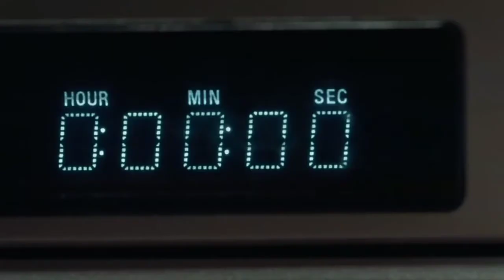हेवान भी कुछ नहीं इन मूवी के सामने | Best Brutal Slasher Movies In hindi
Best Brutal Slasher Movies In hindi | Hollywood Best Slasher Movies | Slasher Movies on Youtube |

Bloody mary, horror slasher movies, brutal horror movie list, best hollywood slasher movies in hindi, best slasher movies on youtube, Hollywood Movies In hindi dubbed, Best American Brutal movies in hindi,